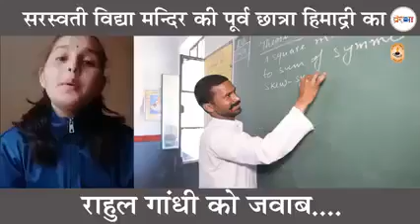🔥 राहुल गांधी को हिमाद्री गोस्वामी का करारा जवाब ❤️🚩🚩🚩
सरस्वती विद्या मंदिर की पूर्व छात्रा हिमाद्री गोस्वामी का राहुल गांधी को करारा जवाब।
राहुल गांधी ने सरस्वती विद्या मंदिरों की तुलना पाक के आतंकवाद समर्थित मदरसों से की थी...